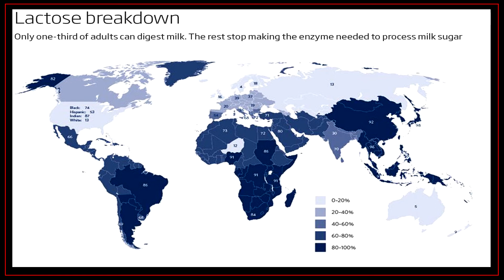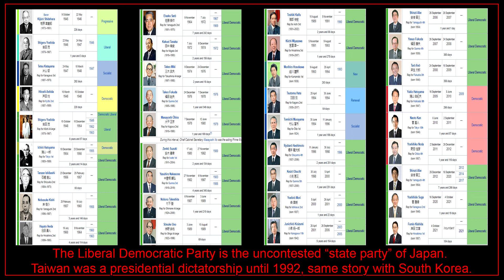The Udder of Democracy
hi can i get uhhh serious political reform? I mean reform I mean reform i mean reform sorry i mean reform i mean